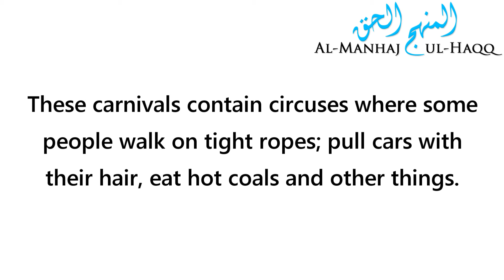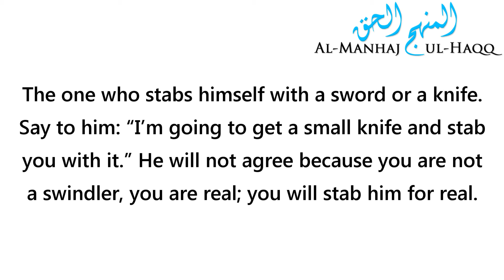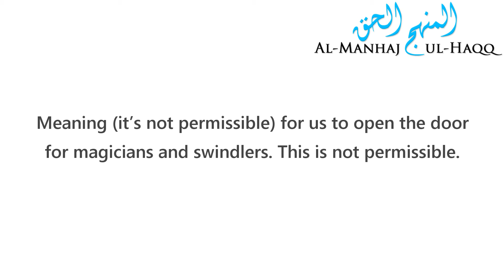Is it permissible to go to the circus? - Answered by Shaykh Saalih Al-Fawzaan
Is it permissible to go to the circus? - Answered by Shaykh Saalih Al-Fawzaan حفظه الله